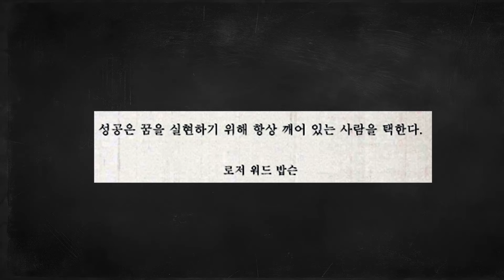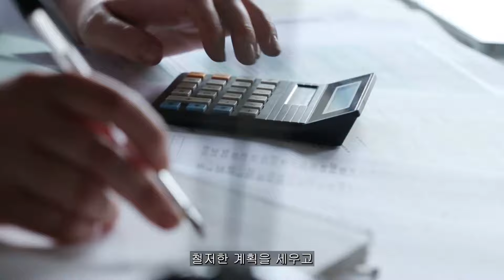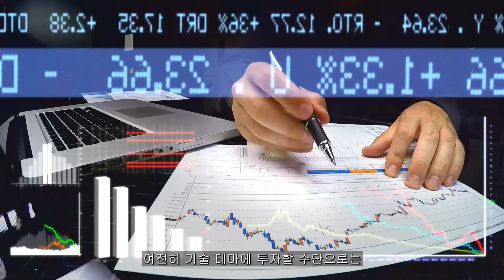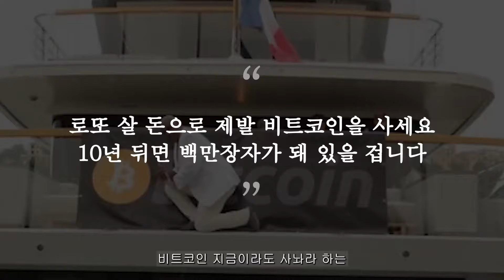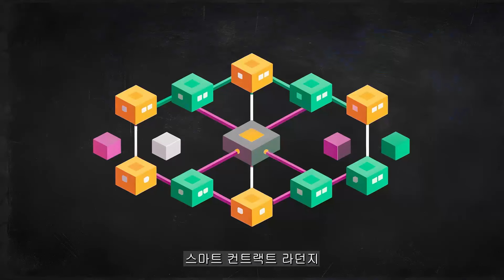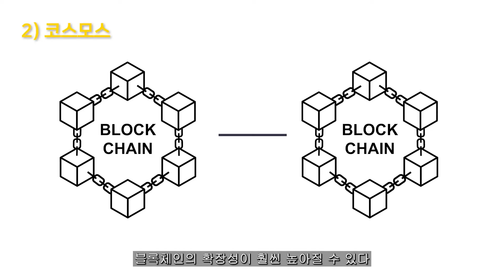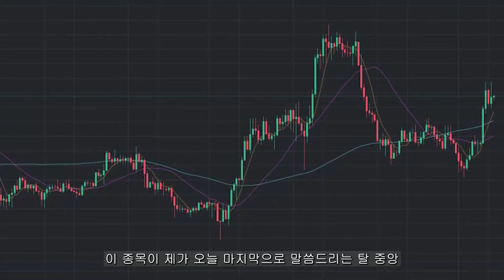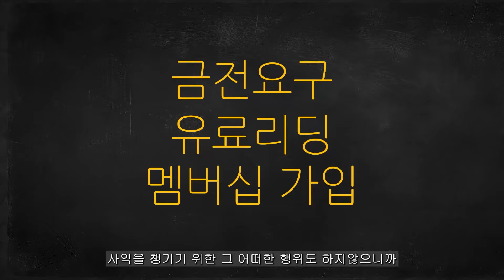🔥시바이누🔥 [긴급 속보] 연말에 대폭등이 온다!!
아무리 바쁘시더라도 8분부터는 집중해서 시청하시는 걸 추천드리며
불편한 점이나 궁금한 점이 있으시면 편하게 말씀해 주시기 바랍니다.

항상 선물같은 종목을 찾아오도록 노력하겠습니다.

[ 사 칭 조 심 ]
수익창출 및 금전요구를 일체 하지 않습니다.

다들 주의해 주시기 바랍니다.